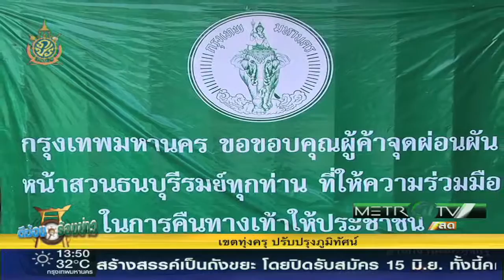ตีฆ้อง ร้องข่าว 8 กรกฏาคม 2559 part2